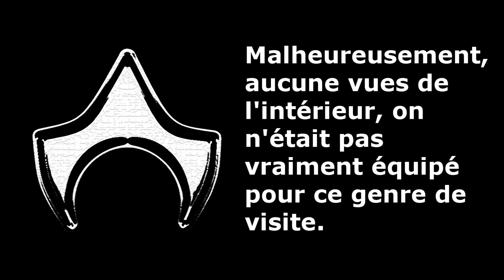Khao Wong Caves - Le Blog de Manit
Khao Wong Caves se trouve à 170 km de Pattaya.
Comme je le dis dans le montage, on était pas équipé  pour faire des vues de l’intérieur.